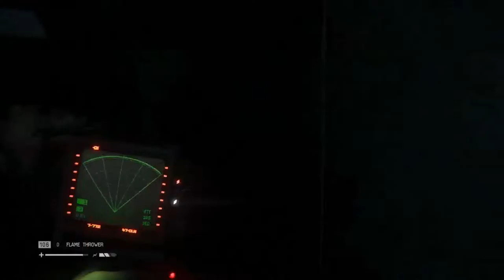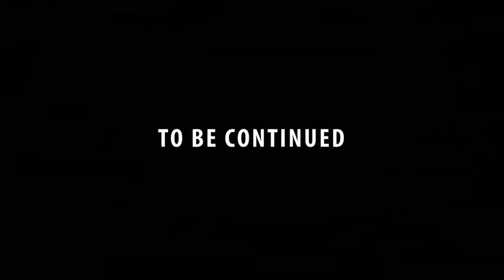Alien Isolation - Part 24 - Insert Title Here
Stuff happens.